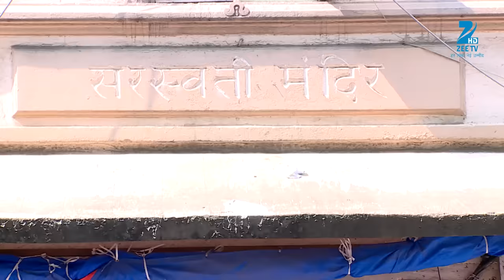Jackie और Suniel ने सुनाए अपनी Girlfriends के किस्से | Yaaron Ki Baraat | Full Episode - 08 | Zee Tv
PLVqBLRhC9UzGifdpbwSxOb018FsjLsJ-p

Jackie Shroff and Suniel Shetty are the guests on the show. Suniel talks about how much he admires Jackie and shares old memories that make Jackie blush. They also chat about Jackie's unique style before he became famous and his old love stories.

About the show:
"Yaaron Ki Baraat" is a Hindi TV show hosted by Bollywood celebrities Riteish Deshmukh and Sajid Khan. This light-hearted comedy show brings together Bollywood stars who share a strong off-screen bond for candid conversations. The celebrities make humorous revelations and confessions about their lives and friendships (Dosti). With their quirky one-liners and impeccable comic timing, hosts Riteish and Sajid add a lot of fun and spice to the show. Tune in to watch them bring their unique touch of humor and frolic to the stage!